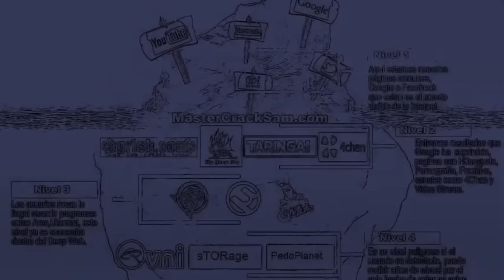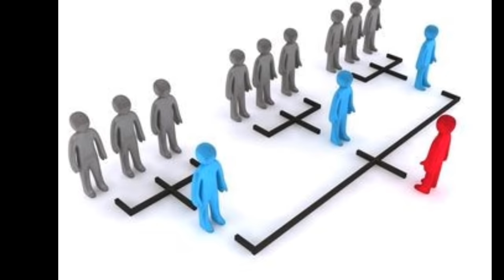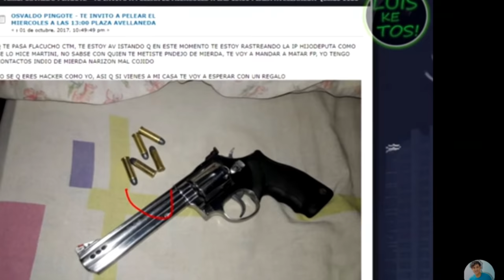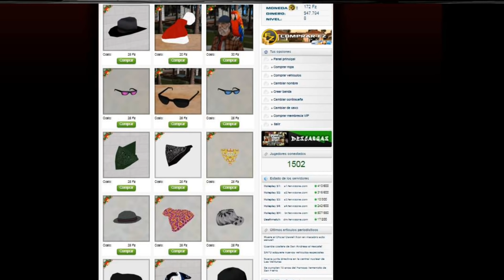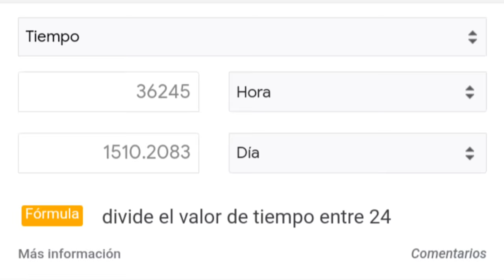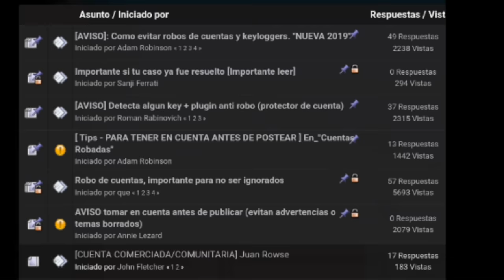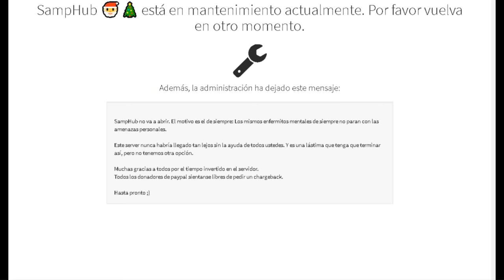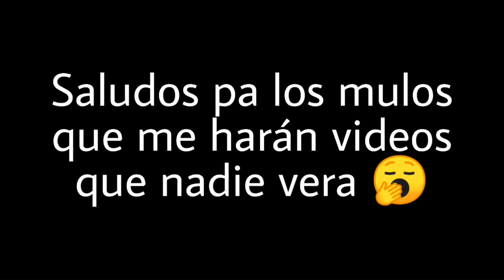El Iceberg de FenixZone (SAMP) | FenixZoneando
Después de tantos videos, en busca de revelar lo que nadie quería, se revelaran quizás secretos que la comunidad hacía rondar, o así mismo como cosas que todos conocemos, y participarán de este iceberg. Un iceberg ramifica como una gráfica de distintos niveles de cosas que el servidor padece, secretos, o cosas pesadas que a medida que mientras mas bajes en el iceberg, se ira haciendo mas oscuro. Este video promete ser mejor que el de la historia de FenixZone, por lo que definitivamente; este video será único, en la historia de toda la plataforma, y del servidor en concreto que se hablará.

💠Discord de mi comunidad (donde estaré respondiendo dudas)